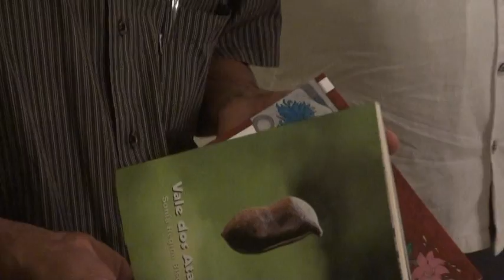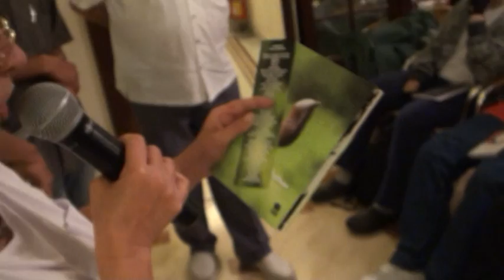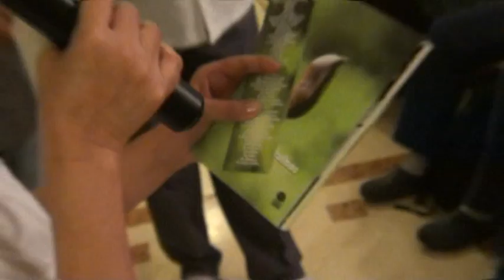Sarau A Plenos Pulmões - Casa das Rosas - Parte 2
Evento aconteceu em 04 de Maio de 2013 na Casa das Rosas.